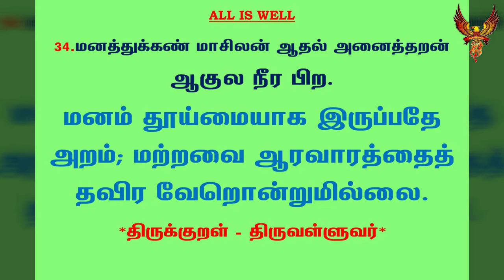#254 | தினம் ஒரு திருக்குறள் | குறள் 34 மனத்துக்கண் மாசிலன் | Daily one thirukural | Kural 34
குறள் 34 :

மனத்துக்கண் மாசிலன் ஆதல் அனைத்தறன்
ஆகுல நீர பிற.

ManathThukhKan Maasilan Aadhal AnaithTharan
Aakula Neera Pira.

கலைஞர் மு.கருணாநிதி உரை:

மனம் தூய்மையாக இருப்பதே அறம்; மற்றவை ஆரவாரத்தைத் தவிர வேறொன்றுமில்லை.

மு.வரதராசனார் உரை:

ஒருவன் தன்மனதில் குற்றம் இல்லாதவானாக இருக்க வேண்டும். அறம் அவ்வளவே: மனத்தூய்மை இல்லாத மற்றவை ஆரவாரத் தன்மை உடையவை.

சாலமன் பாப்பையா உரை:

மனத்து அளவில் குற்றம் இல்லாதவனாய் ஆகுக; அறம் என்பது அவ்வளவே; பிற வார்த்தை நடிப்பும், வாழ்க்கை வேடங்களுக்கும் மற்றவர் அறியச் செய்யப்படும் ஆடம்பரங்களே.

பரிமேலழகர் உரை:

மனத்துக்கண் மாசு இலன் ஆதல் - அவ்வாற்றான் அறஞ் செய்வான் தன் மனத்தின்கண் குற்றமுடையன் அல்லன் ஆக; அனைத்து அறன் - அவ்வளவே அறம் ஆவது; பிற ஆகுலநீர - அஃது ஒழிந்த சொல்லும் வேடமும் அறம் எனப்படா, ஆரவார நீர்மைய; (குற்றம் - தீயன சிந்தித்தல். பிறர் அறிதல் வேண்டிச் செய்கின்றன ஆகலின், 'ஆகுல நீர' என்றார். மனத்து மாசுடையான் ஆயவழி அதன்வழிய ஆகிய மொழி மெய்களால் செய்வன பயனில என்பதூஉம் பெறப்பட்டது.).

மணக்குடவர் உரை:

ஒருவன் தன்மனத்தின்கட் குற்றமிலனாதலே எல்லாவறமுமாம்; அதில் அழுக்குண்டாயின் மேற்செய்வன வெல்லாம் ஆரவார நீர்மைய. பிறரறியவேண்டிச் செய்தானாமென்றவாறாயிற்று. மேல் நான்கு பொருளைக் கடியவேண்டுமென்றார் அவை நான்கும் மனமொன்றுந் தூயதாகப் போமென்று அதன்பின் இது கூறினார்.

திருக்குறளார் வீ. முனிசாமி உரை:

மனத்தில் குற்றம் இல்லாமல் இருத்தல் வேண்டும். ஆறாம் என்பது அதுவேயாகும். ஆறாம் அவ்வளவே தான்; அதுவல்லாமல் செய்யப்படுவன யாவும் ஆரவாரம் என்னும் தன்மையுடையனவாகும்.

Translation:

Spotless be thou in mind! This only merits virtue's name; All else, mere pomp of idle sound, no real worth can claim.

Explanation:

Let him who does virtuous deeds be of spotless mind; to that extent is virtue; all else is vain show.